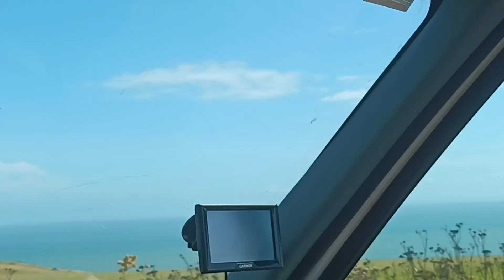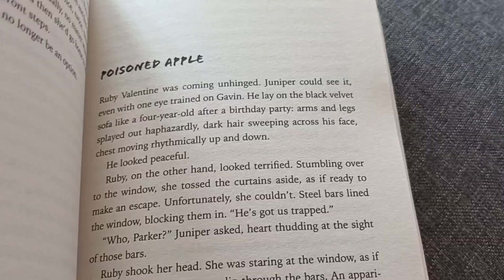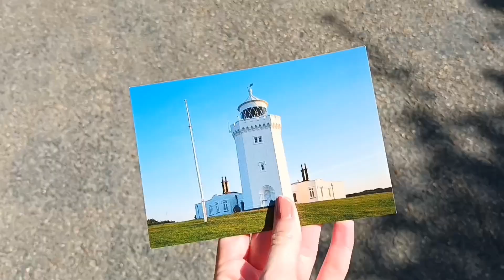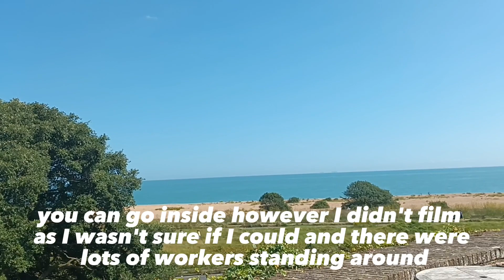summer in Kent, England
thankyou so much for watching! I hope you enjoyed joining me on my summer vacation :)
I had a fun time exploring new places

~ about me ~

Hi I'm Ellie and I am from the UK! I started this channel back in 2018 which is the best decision I've ever made as I really enjoy making videos, documenting my life and making a great community of friends ♡

🎬editing app  - VLLO and CapCut
🎞thumbnail - PicCollage and Tezza

Summer vacation travel vlog beach ice cream lighthouse walk nature forest ocean sea coast bay shells seaglass seaside outfits zoo animals wildlife

To get monetized

byee :)

~ ellie 🥑